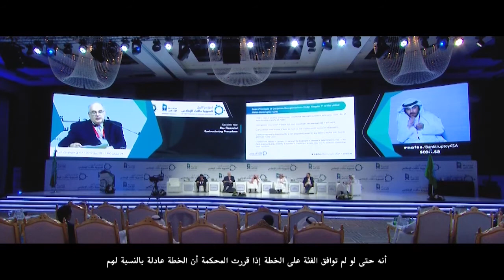التوازن بين التصفية وإعادة التنظيم لتعظيم حقوق الدائنين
"السيد مارفن إيسجور (قاضي إفلاس_المحاكم الأمريكية):
كيف يدير القضاء خلافات الدائنين حول خطة تسوية حالة الإفلاس؟

اقتباسات من مؤتمر_تسوية_حالات_الإفلاس."